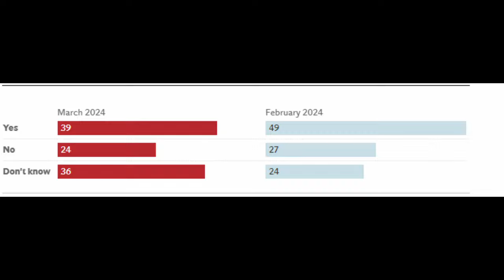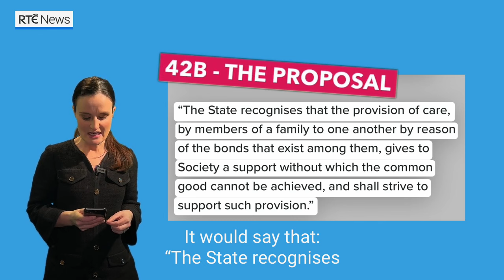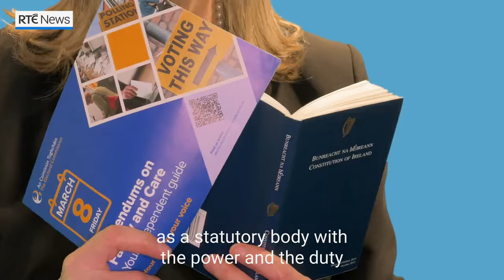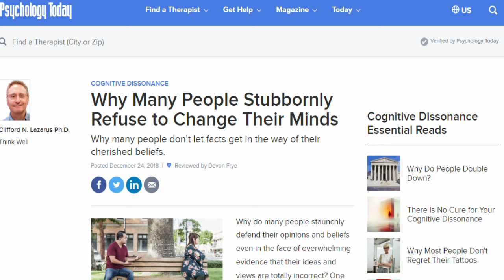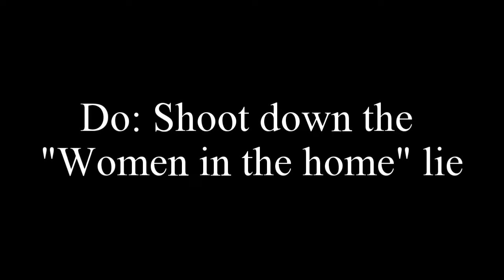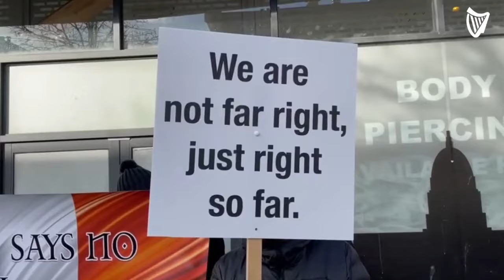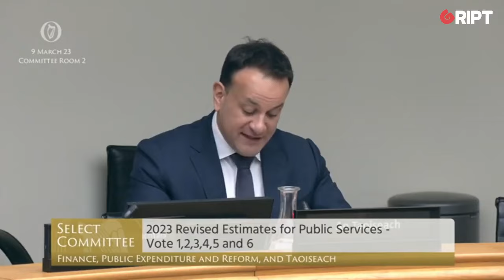How to Debate these Referendums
A simple guide what to do and what not to do when talking to undecided voters

0:00 Intro
1:39 Listen
2:54: Rant
3:40 Durable relationships
4:22 WEF
5:25 Women in the home
6:12 Old Referendums
6:58 Immigration
7:27 Replacement Migration
8:04 Uncertainty
8:50 Positivity